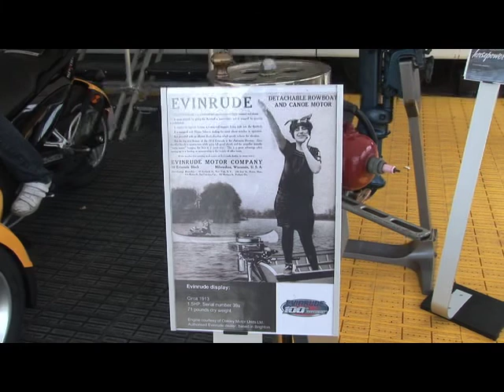RIBEX basks in sunshine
The world's largest show devoted to RIBs enjoyed three days of almost unbroken sunshine at the weekend and Cowes TV's cameras were there to see if there was any sign of recession in the market.